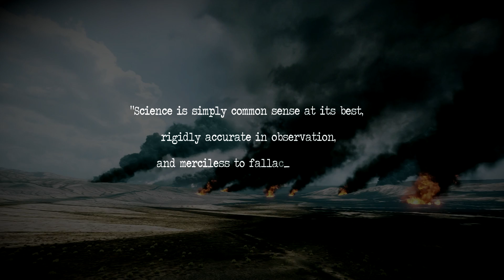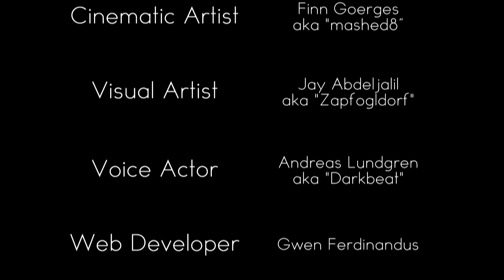PsyOps: Battlefield 3 CLASSIFIED - INFO TRAILER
This video is a collaboration between Mashed8 (Editor) and D4rkSymmetry (PsyOps Founder).

Science has come to the Battlefield to uncover the link between play style and personality. Tell us your player name and discover who you are with our professional personality test. We will analyze your data to find out if how you play shows something about who you truly are. This research is non-profit and set up according to academic standards. Visit psyopsresearch.com to begin testing. Hoo-ah!